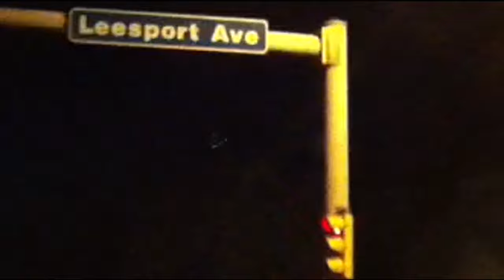MUFON Case #36648 - Stabilized/Zoomed. And stuff. - March 18, 2012 UFO? in Reading, PA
Audio has been removed in this version (for obvious annoyance issues with you all) but is available in the prior version I uploaded I dunno. lol. I really would like to know what that was.. wish there was some better vid of it but it does look strange and different. Also looked like it was coming low enough to land so hrmm. I LIKE IT. And wanna know what it is :)))

Case Number 36648
Date Submitted  03/21/2012 02:09 UTC
Date of the Event  03/18/2012 12:00 UTC
City Reading
Region Pennsylvania
Country United States
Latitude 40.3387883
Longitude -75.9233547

Sighting Specifics
Viewing Distance  101-500 Feet, 501 Feet - 1 Mile
Sighting Duration  Undisclosed
Object Features  Dome, Unknown
Object Flight Path  Stationary
Object Shape  Disc
Weather Factors  Unknown

Sighting Details
"Pretty much we pulled up to the stop light I look up at those lights and was in shock I asked my dad to look and I said "is that what I think it is" and he looked and said omg lol I then look in the back seat and asked my sister to look and she said omg and I pulled out my phone and started recording and she took out her iPod and took a picture. The craft basically hovered there for about 40 seconds then just dissapered It look MUCH bigger than the camera shows it. It took up the whole top right of the windshield Wich made it stick out so much there where more lights than the camera picked up it was weird there were around 4-5 little lights below those main ones in the video that turn in a faster way. attached is this picture taken by my sister"

Special thanks yet again to M'lady herself, SeeingUFOsPA, for alerting me to this adorable video!